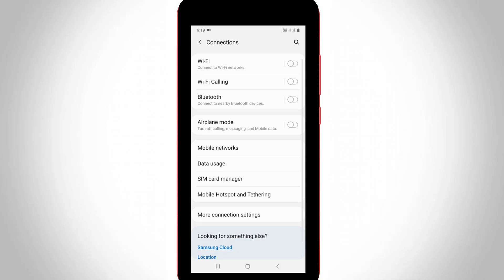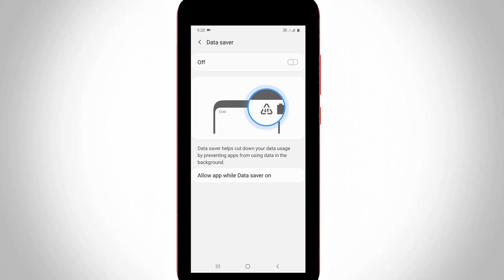Fix Can't Use Mobile Hotspot While Data Saver Is On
Today i get the following one error notification while i try to turn on my mobile hotspot :

Can't use Mobile Hotspot while Data saver is on.

What is the meaning of this issue?.

This tutorial is about how to fix cannot use mobile hotspot while data saver is on.

This trick works for all samsung models like samsung a10,a20,a30,a50,j4,j6,s7,mi phone and vivo also.

how to solve hotspot not working problem :

1.If you get this message,just follow me friends to fix it.

2.Just open your android settings menu and then goto "Connections".

3.Here you can locate "Data usage" and it shows my current data limit.

4.But you can click to open "Data saver",and in my device this option is default set to enable.

5.So you can click to turn off it.